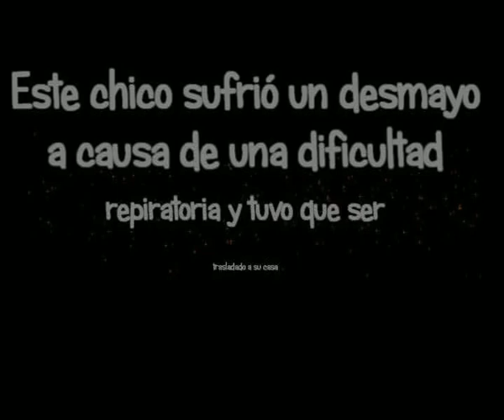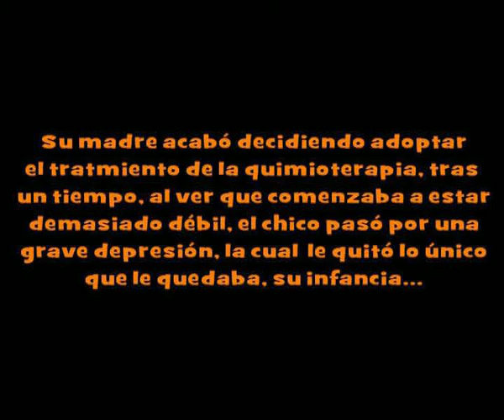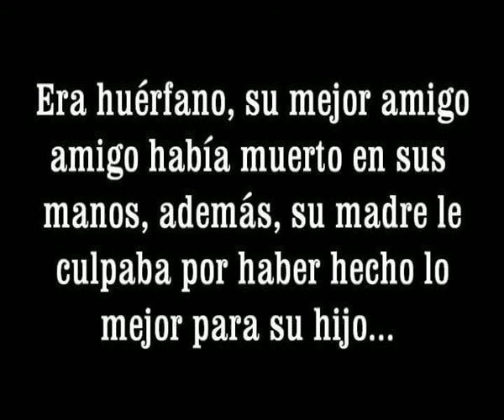Cortometraje ''Lumium'' (JRJimenez)